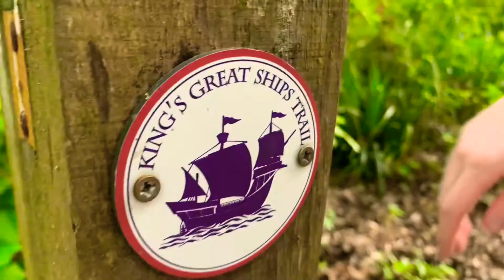We really didn’t know what we were getting into... I had this video unlisted for 1 year!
Me and Rich had no idea what we were getting into when we started this walk... We went super far, and you can see the rest... Make sure to subscribe for more sick content like this and make sure to leave a comment saying what I/we should do next!
Don’t forget to check out Rich’s own channel Locksy GamingHD for sick gaming content!

THE 2nd CHANNEL!!
Lauren's Channel!
Lauren’s Resin!